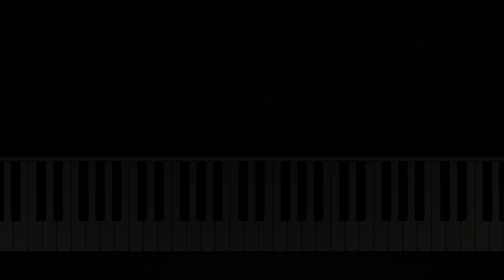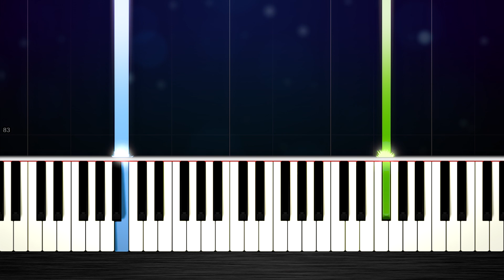Avicii - The Nights - SLOW EASY Piano Tutorial by PlutaX